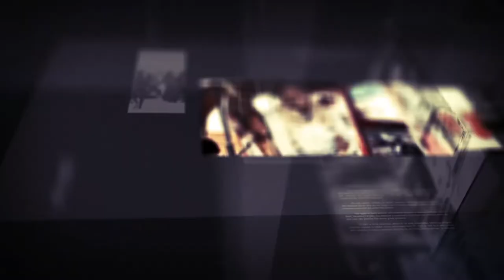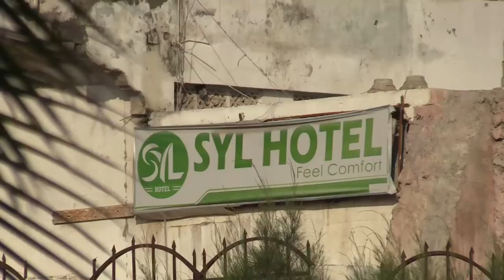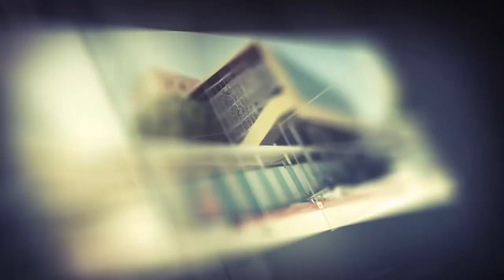Diiradda Shabelle Tv11-12-2019